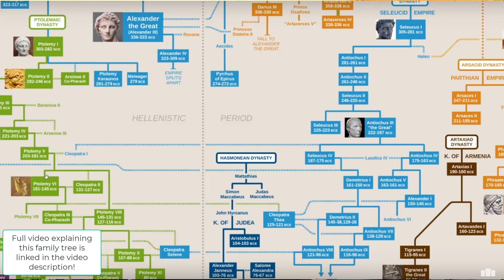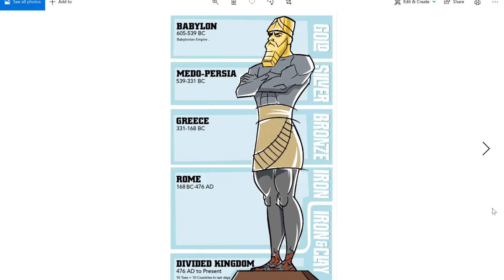Coming Greek Wars, Persecution, & Epilogue - Ch. 10-12 - Daniel in Babylon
Is Daniel 10-12 really about the second coming of Jesus? We take the historical view to see how Daniel was told about the coming wars and persecution under the Greek Empire and Antiochus IV Epiphanes. We finish with an epilogue to discover what happens to Daniel, Jeremiah, and Ezekiel. Be sure to expand the video description to see links to learn more!

Intro video of how this study is setup along with links for study tools like maps and timelines

LESSON:
0:00 - Overview
7:45 - Chapter 10
22:34 - Chapter 11
24:40 - Xerxes and the Persians
27:53 - Alexander the Great and Greece
31:22 - Diadochi (the four generals) - Focus on Ptolemies and Seleucids
34:55 - Antiochus IV Epiphanes
45:52 - Chapter 12
51:44 - Tomb of Daniel
53:06 - Compilation of Hebrew Bible in Babylonian Exile
53:12 - Tomb of Ezekiel sidenote
53:18 - Death of Jeremiah sidenote
53:30 - Epilogue of the book of Daniel
56:13 - Final Reflections and Takeaways from the study

Cleopatra Family Tree | Ptolemaic Dynasty of Egypt (this is focused on Cleopatra but still covers our topic)

NIV Cultural Backgrounds Study Bible